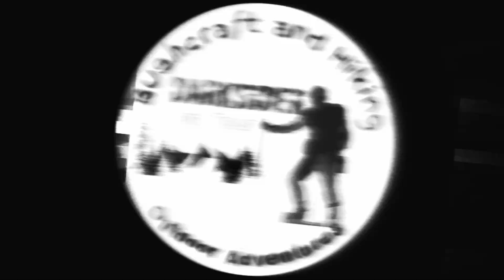Darksider on Tour - Tour zum Grillplatz